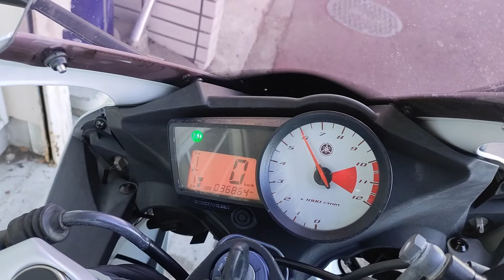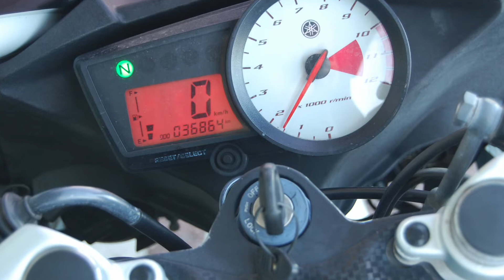Suntum Motors Yamaha YZF R125